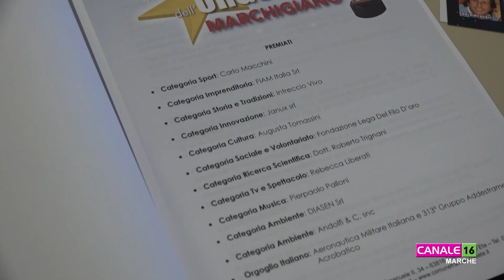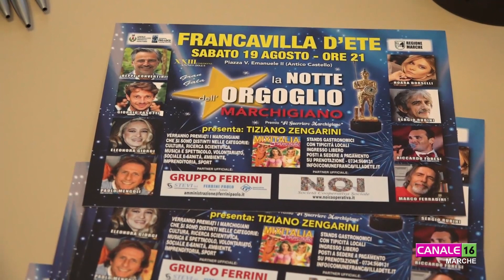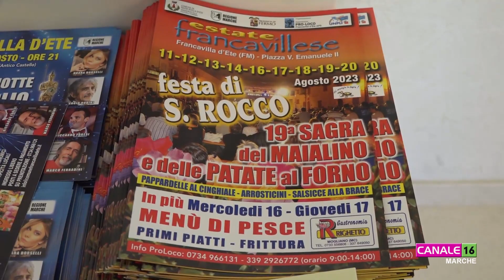A Francavilla d'Ete torna il 19 agosto “La Notte dell’Orgoglio Marchigiano”